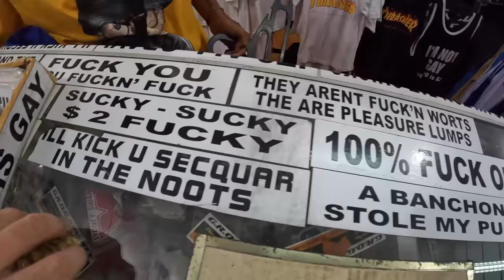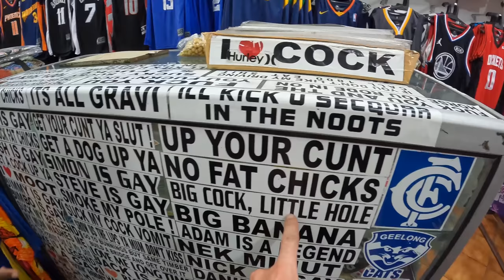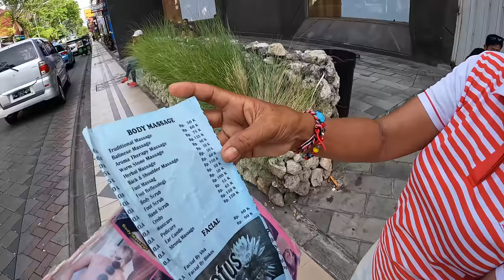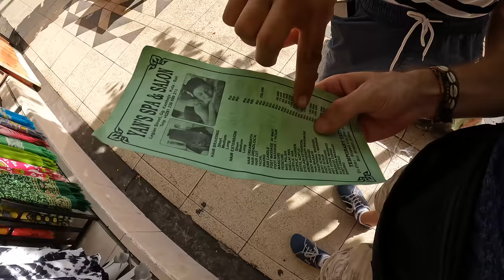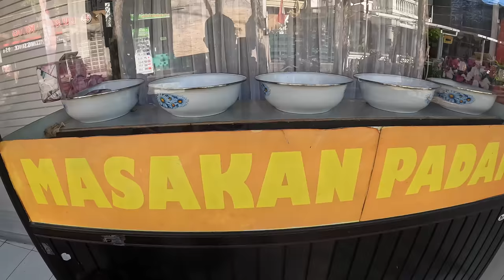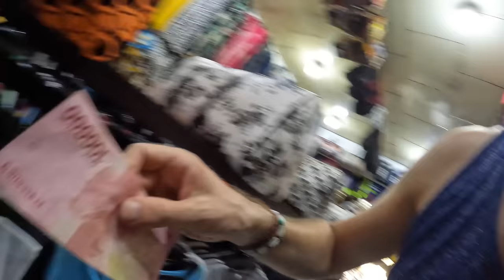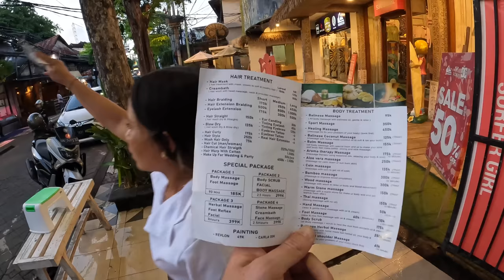$50 Challenge At Bali's Biggest Fake Market 🇮🇩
I visited Legian Street in Bali, Indonesia, which is well known for its many stores where you can buy fake goods like clothes, shoes, watches and sportswear. You can buy nearly every luxury brand like Dior, Chanel, Gucci, Armani, Rolex and normal brands like Adidas or Nike.
Let me show you how to bargain at local markets in foreign countries or when you're on holidays. By not bargaining for these fake designer brands the sellers will not give you that much respect and you will be ripped off and overcharged with 3x until 5x the price (or even more). So be smart and least but not last: Have fun bargaining and be friendly. I was laughing so much while filming this video. Hopefully you like it as well 🥳

MY EQUIPMENT:
🔴 2nd Camera
🔴 Powerful Camera light
🔴 Laptop for Video Editing

📍LOCATION
- Legian Street (Kuta)
- Bali (Indonesia)

TIMESTAMPS:
00:00 INTRO Fake Market Bonanza
01:30 (Store 1) Fake TANKTOP
06:28 (Store 2) These are not local prices
08:25 (Store 3) Bargaining for RayBan SUNGLASSES
11:49 (Store 4) Chicaco Bulls Michael Jordan JERSEY Imitation
13:50 (Store 5) Adidas T-Shirt & Fake Armani Perfume Negociation
19:23 (Store 6) Calvin Klein Boxershorts
22:50 (Store 7) Baseball Cap New York Yankees Hat
27:07 (Store 8) Fake Rolex Bargain
33:12 OUTRO & Fake Market Hunt Summary / Conclusion